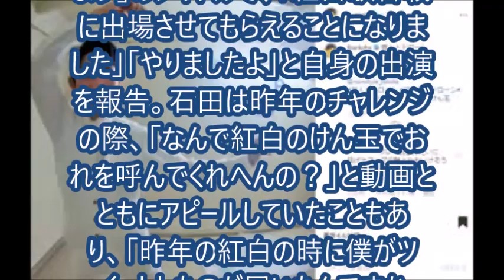ノンスタ石田 けん玉で紅白へ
お笑いコンビ「NON　STYLE」の石田明（39）が20日、自身のブログを更新。大みそかのNHK「第70回紅白歌合戦」（後7・15）に出演することを報告し、「ええ年末年始を送れそう」と喜びをつづった。